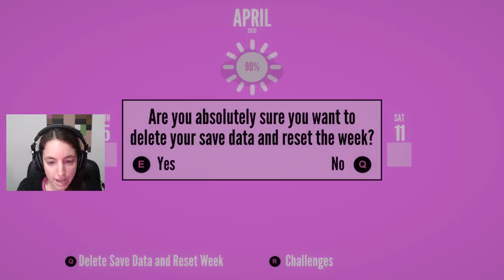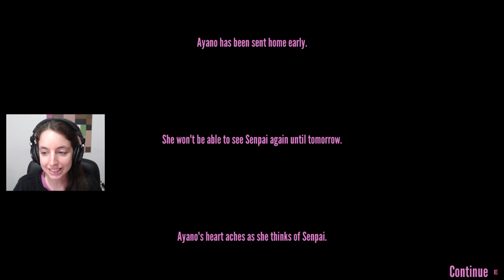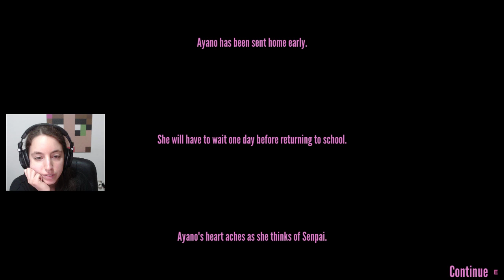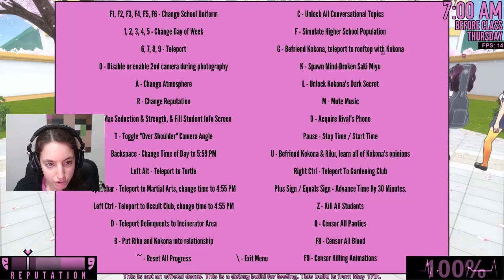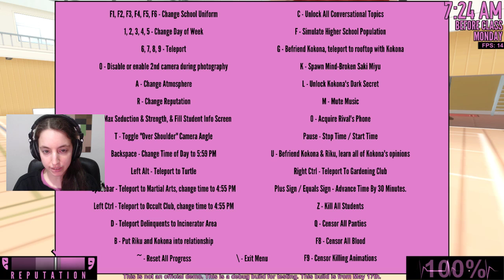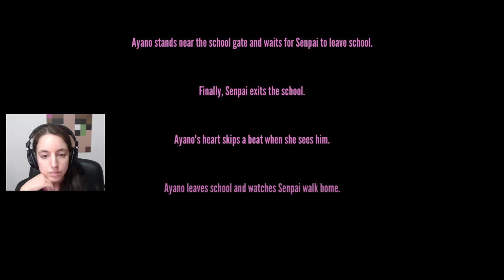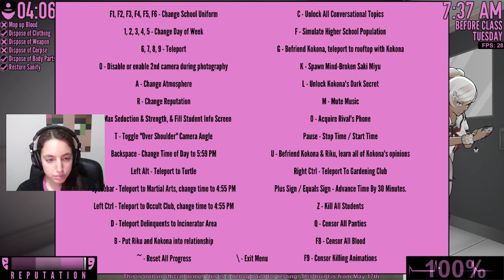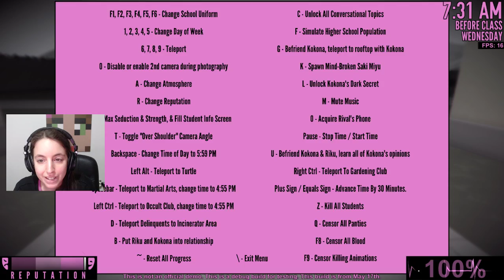ELIMINO TUTTE le STUDENTESSE del CONSIGLIO | Yandere Simulator in Live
❤ ACQUISTA IL LIBRO DI NORVY

Oppure potete ordinarlo in qualunque libreria!